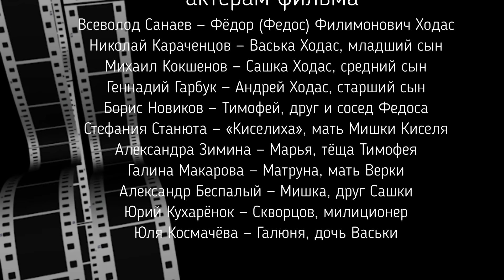«БЕЛЫЕ РОСЫ». ПРОШЕЛ 41 ГОД. КТО ИЗ АКТЕРОВ ЖИВ? ЧТО С НИМИ СТАЛО?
В 1983 году режиссер Игорь Добролюбов снял фильм «Белые росы». Картина была поставлена на киностудии «Беларусьфильм», и вышла в прокат в 1984 году. Художественный фильм «Белые росы» собрал в прокате более 36-ти миллионов зрителей и стал самым кассовым в истории белорусского кинематографа. Этот рекорд был побит только через шесть лет, с выходом картины «Меня зовут Арлекино». Журнал «Советский экран» признал фильм «Белые росы» лучшей комедией года. С момента съемок фильма прошел уже 41 год. К сожалению, многие актеры ленты не дожили до наших дней. В этом видео мы поговорим об актерах фильма «Белые росы», которые живы. Вы узнаете, какими они стали спустя столько лет.
⭐СМОТРИТЕ ДРУГИЕ РОЛИКИ НА НАШЕМ КАНАЛЕ:⭐

❗❗❗Все комментарии модерируются